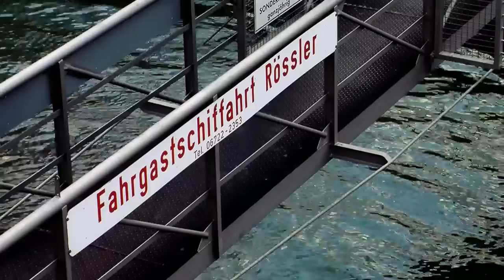NABU Rheinland-Pfalz - Auenland. Der Inselrhein.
Der Inselrhein, eine einmalige Naturlandschaft - Erleben Sie diese einzigartige Landschaft auf einer Schiffsexkursion mit dem NABU und der Fahrgastschiffahrt Rössler entlang der Auen zwischen Bingen und Eltville zur Vogelbeobachtung, Fotografie oder einfach zur Entspannung.

Friedrich-Koenig-Str. 35
55129 Mainz